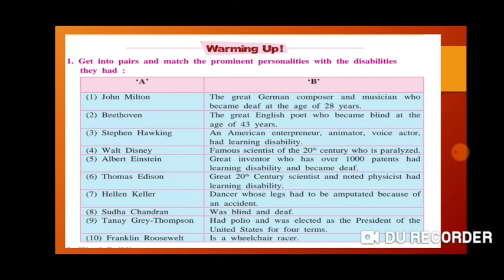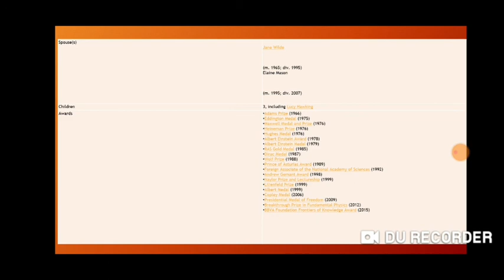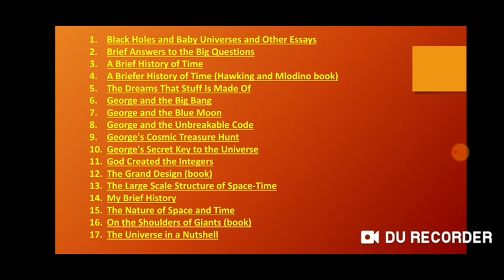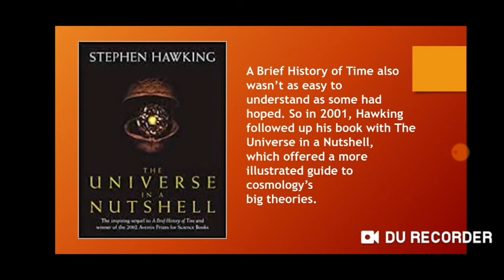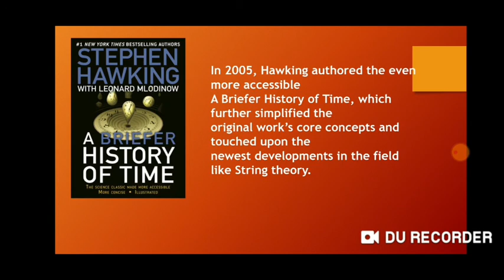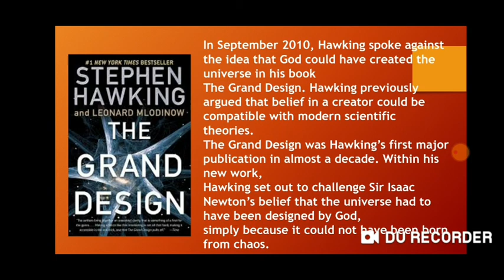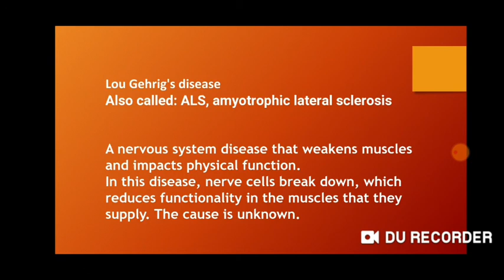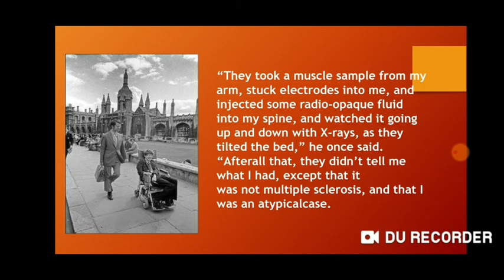10th 3.3 STEPHEN HAWKING Part 1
10th 3.3 STEPHEN HAWKING Part 1